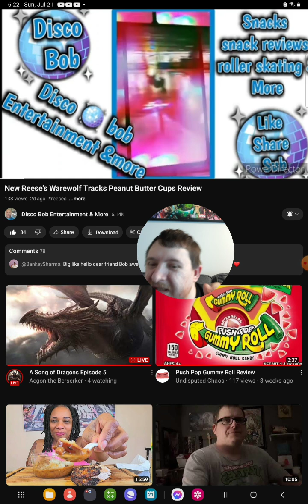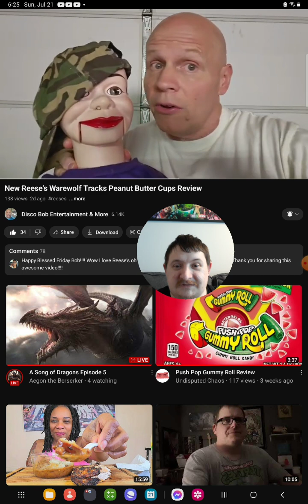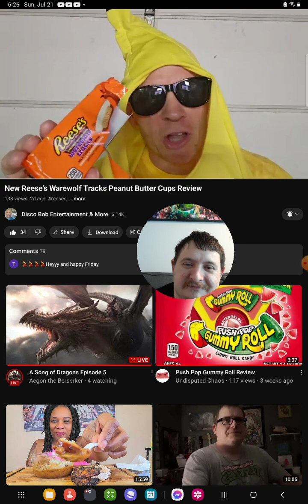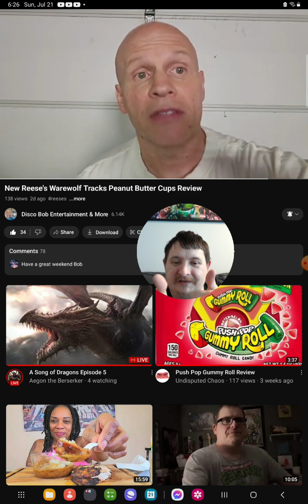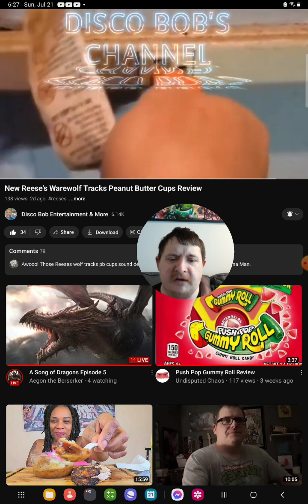[Reaction] New Reese's Werewolf Tracks Peanut Butter Cups Review